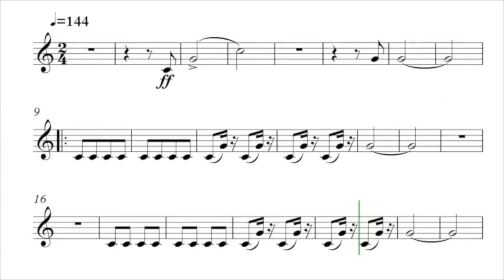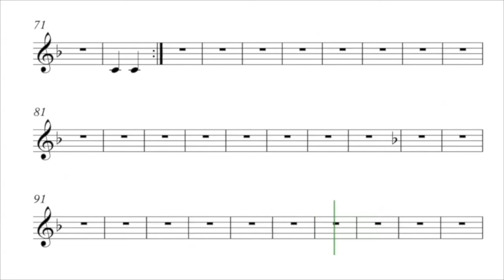BrassGym: the Post Horn Gallop on pTrumpet and pBugle by Grant Golding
In this useful Vlog by Grant Golding, Grant talks us through how to play the Post Horn Gallop on pTrumpet and pBugle.

He also shares some interesting history about his family and the post horn which might surprise you!

Grant includes the music and a backing track and his family history could be useful as a cross-curriculum starting point